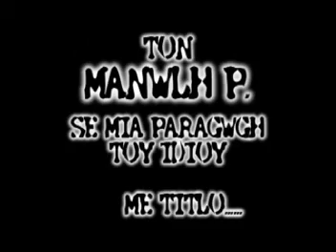EVERYTHING I AM